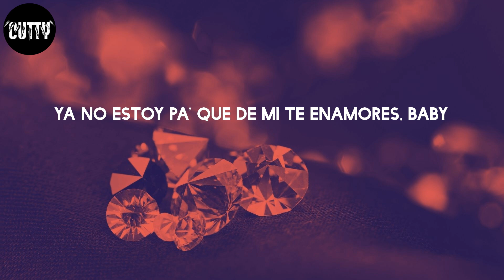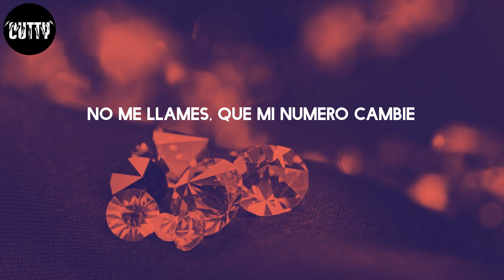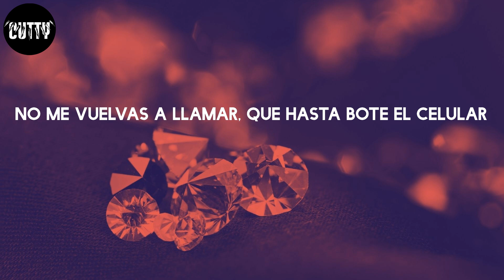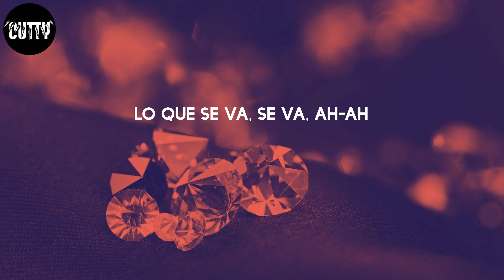Becky G - MAMIII (Letra/Lyrics)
MAMIII - Becky G

Letra:
O-O-Ovy On The Drums
Salud, mami
Llama 1-800-jódete
Llama 1-800-jódete
Ouh
Repítelo, mami